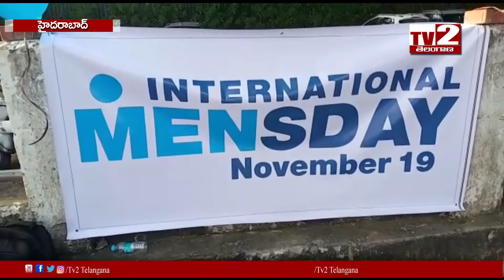25- 11-2019 8:30 PM NEWS BULLITEN ll TV2 TELANGANA ll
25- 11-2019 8:30 PM NEWS BULLITEN